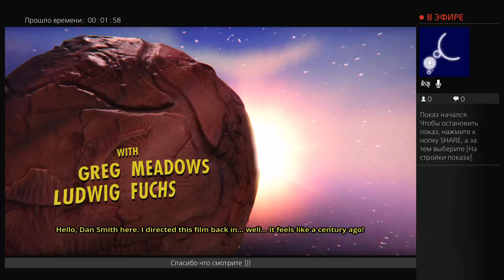The Deadly Tower of Monsters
Проба пера в стриминге PS4  на Twitch